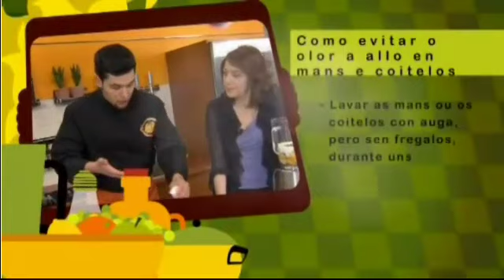María Bouzas "Ata a cociña"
Neste programa Dani amósalle a María Bouzas a conquistar aos seus fillos pequenos cun Pudín de peixe con prebe de azafrán e rúcula.